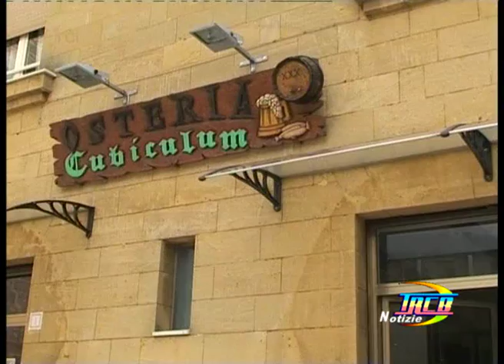TRCB 160315 le telecamere di Sereno Variabile a Francavilla